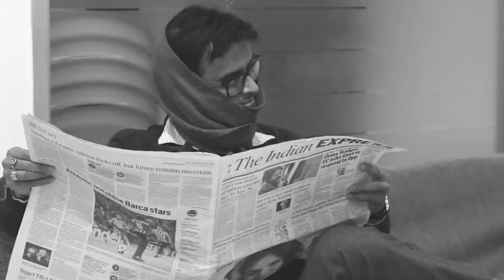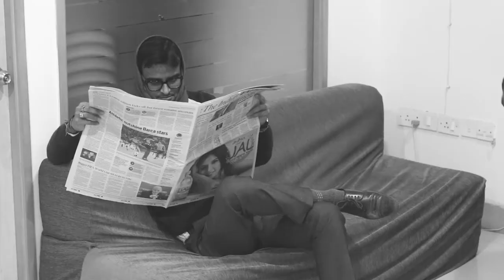REPUBLIC DAY SPECIAL I BE THE CHANGE TO BRING THE CHANGE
On this 68th Year of Republic Day lets not just talk the talk , lets walk the walk. Lets bring the Change in our selves to Bring the Change in the Society.

song name:- Move Forth
Composer: Greg Dombrowski
Publisher: Secession Studios